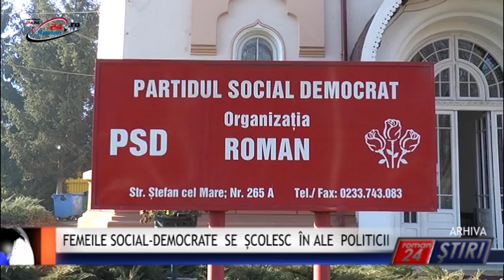FEMEILE SOCIAL‐DEMOCRATE SE ȘCOLESC ÎN ALE POLITICII